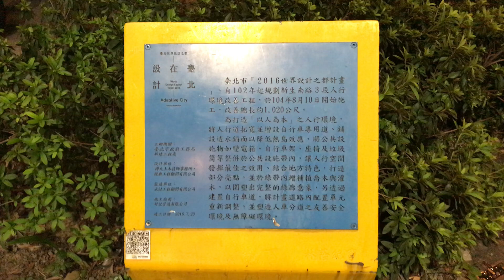2024-07-14 台北/公館/新生南/羅斯福路口 「以人為本」人行環境 x 設計在臺北 x 2016 世界設計之都計畫